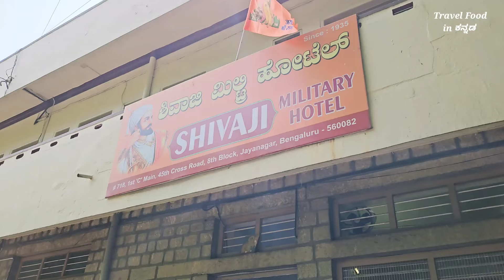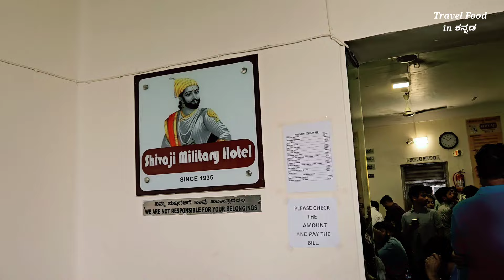ಒಂದು ಬಿರಿಯಾನಿಯ ಕಥೆ | ಬೆಂಗಳೂರಲ್ಲಿ ಬಿರಿಯಾನಿ ತಗೊಂಡು ಜಾಗ ಇಲ್ಲದೆ ಮೈಸೂರಲ್ಲಿ ತಿಂದೆ | Shivaji Military Hotel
sharing my experience Eating Biriyani in shivaji military Hotel Banashankari Bangalore